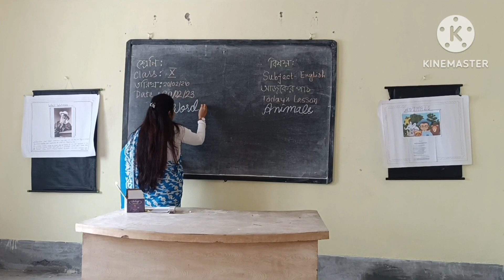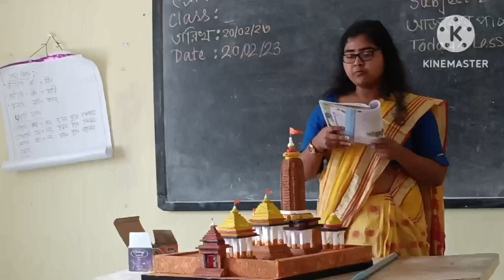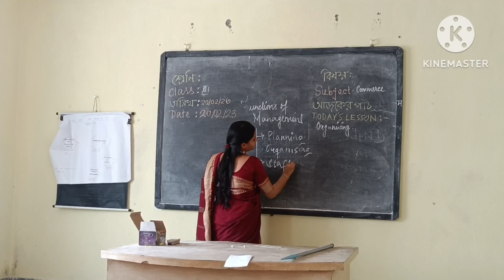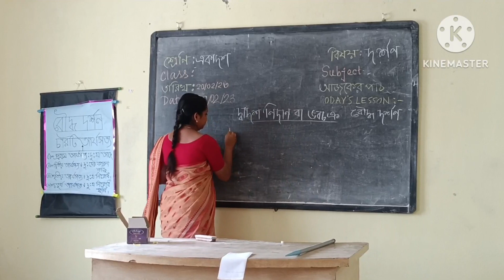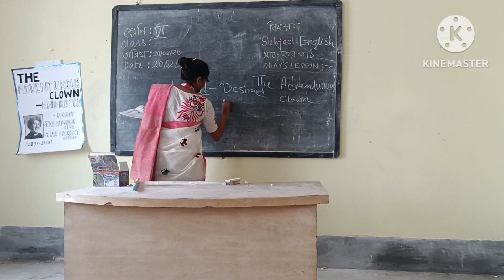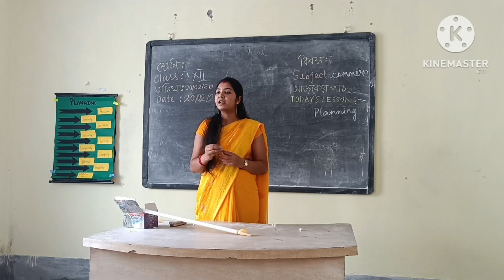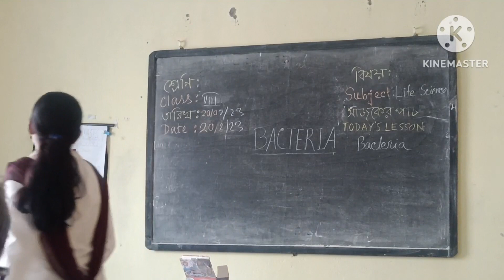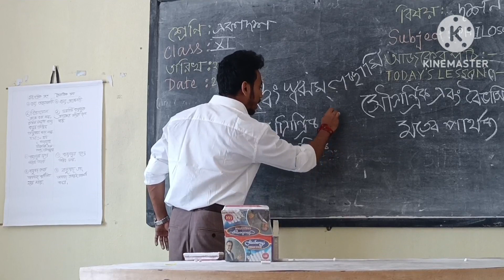teaching 3rd_semester part_6 cultural_hub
Presented by cultural_hub